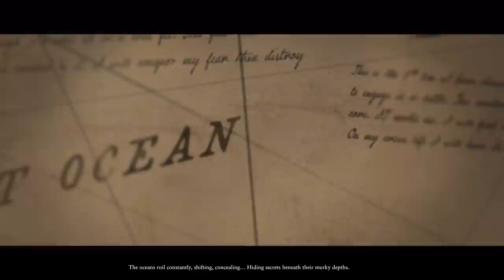[2] Total War: WARHAMMER II (Luthor Harkon) - Curse of the Vampire Coast w/ SurrealBeliefs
Night falls on Lustria. As you stand on the dock and peer seawards through the gathering mists, strain your ears. The jungle sounds behind you fade, and in their place comes a wet thudding, as of rotten rigging against a mouldy mast. The sound multiplies, and with it, the groan of a thousand breathless voices, joined in something part-shanty, part-dirge. Dread prows pierce the gloom ahead, and the ghastly truth is laid bare: upon the ghoul-winds come the swollen hulks and decaying vessels of the Vampire Coast! Run now – run hard and fast. For it is all you can do.

It was the undying lord Luthor Harkon that laid claim to a stretch of Lustria’s east coast. Ever since, it has been a domain where the dead stir, leading expeditions into the jungle interior or setting sail across the Great Ocean to commit wanton acts of piracy. But the insane Arch-Commodore Harkon is not the only unliving admiral who takes to the seas with pistol-armed crews of zombies, vampiric depth guard, syreens and mournguls… there are other pirate lords who command dreadfleets of their own, packed to the gunwales with crews press-ganged into eternal service.

These tyrants ply the seas seeking plunder of blood and gold. However, now that the vortex of Ulthuan weakens, the captains search for more than mere treasure… for the Star-Metal Harpoon lies in the deeps, a weapon powerful enough to bring the greatest Merwyrm of them all to heel!

Here is my mod collection. Remember to rate it on Steam!